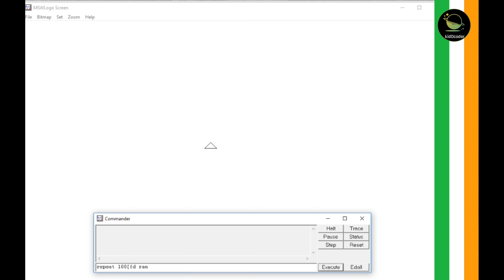MSW Logo Practice Questions Part - D | Turtle Programming